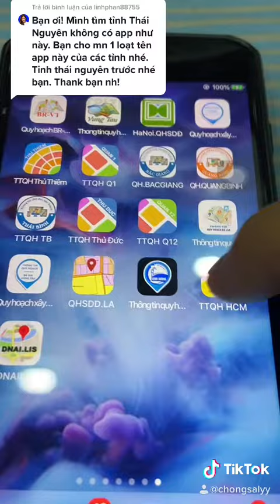Các App quy hoạch hiện có🥰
Cùng xem nhé các bạn🥰